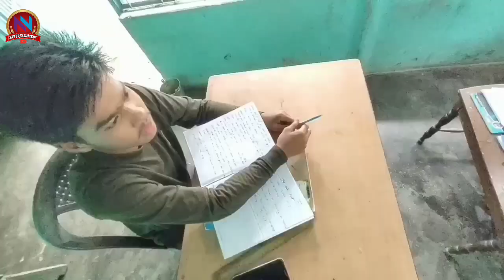মাষ্টৰৰ বিলাই assamese funny video || NN Entertainment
মাষ্টৰৰ বিলাই (কচুকাটা বিদ্যালয়)

🙏🙏নমস্কাৰ বন্ধুসকল

এটা নতুন ভঙ্গীমালৈ আপেনালোকক  স্বাগতম জনাইছো 🙏

                   Video Acting - -
* Nipu Deka
* Nabajit Baishya(লেংতিছিঙা)
* kunal kalita (মাষ্টৰ)
* Nikita
* Bhaskar
* Naba Bharali

NN ENTERTAINMENT
Nn Entertainment
nn entertainment